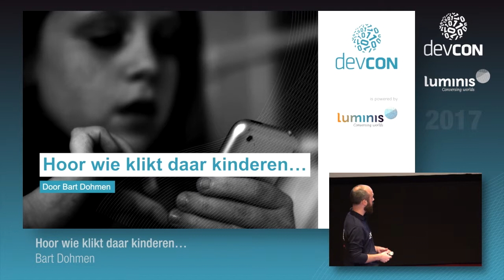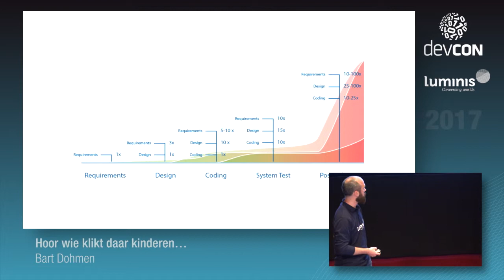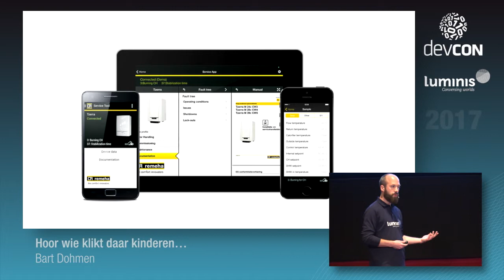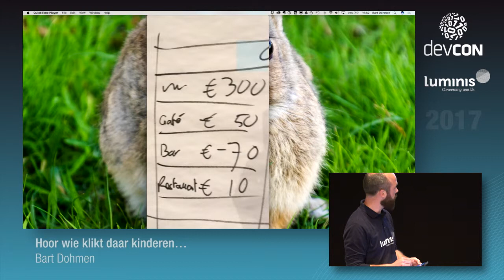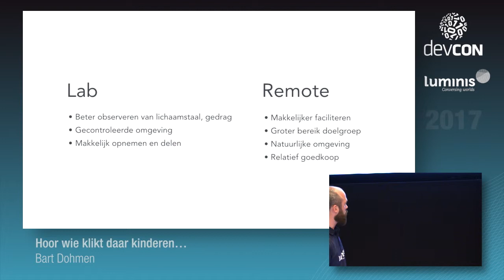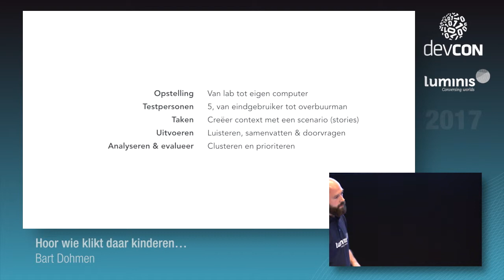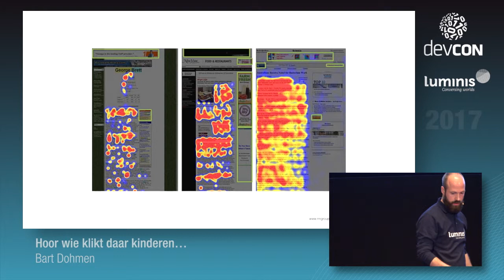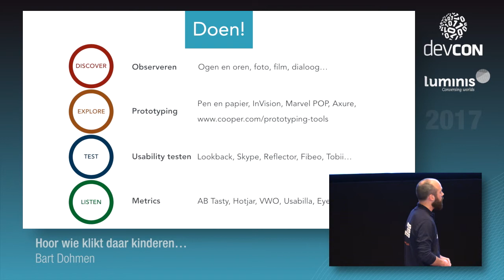Hoor wie klikt daar kinderen… - Bart Dohmen [DevCon 2017]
Meten is weten: voor gebruikersonderzoek van je website of software zijn er kwalitatieve en kwantitatieve methodieken die helpen in het inzicht krijgen van het gebruik. Dit biedt richting voor ontwikkeling en verbetering. Hoe en waarom wordt er op die manier geklikt? Ken ik mijn gebruikers eigenlijk wel echt?

In deze talk worden de basics van gebruikerstesten besproken, die zelfs een ontwikkelaar kan toepassen. Zo leer je waarom er bepaalde ontwikkelkeuzes gemaakt worden, ook al kost die ene aanpassing net wat meer tijd.
Aan bod komt het verschil tussen kwalitatief en kwantitatief gebruikersonderzoek en wat wanneer toe te passen. Door middel van een aantal voorbeelden en cases inzicht in voor- en nadelen, tooling (bijv. usability labs, scroll and clickmaps, NPS, Polls), valkuilen (1 mening is geen waarheid) en een antwoord op de vraag: hoe pas je dit toe in een agile ontwikkel proces?

BART DOHMEN
UX DESIGNER AT LUMINIS ARNHEM
Bart is User Experience ontwerper en heeft een achtergrond in industrieel ontwerp. Bij Luminis past hij deze kennis toe in het softwaredomein. Van conceptontwikkeling tot pixelperfecte ontwerpen: met zijn creativiteit combineert hij in zijn werk het digitale en fysieke domein. Voor een grote groep klanten heeft hij zich gebogen over zeer diverse ontwerpvraagstukken. Bart is gefascineerd door wat mensen met techniek doen en andersom. Daarom zijn gebruiksvriendelijkheid en het menselijk maken van techniek ook zijn specialismen.